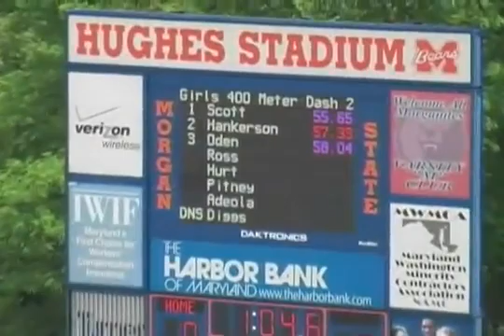MD State Outdoor Track Championships 2011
Girls 2A 400